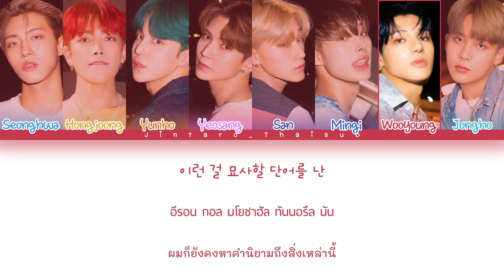[THAISUB] ATEEZ - Aurora | Color Coded lyrics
- คลิปวิดีโอนี้มีทั้งซับไทยและอิ้งนะคะ ขออนุญาตลงรายละเอียดทางนี้เพราะถ้าใส่ในหัวข้อทุกเพลง บางเพลงจะติดลิมิตค่ะ
- ถ้าหากมีซับหรือการแปลที่ผิดพลาดประการใดต้องขออภัยด้วยนะคะ

-  Tracklist  -

Song: Aurora
Artist: ATEEZ (에이티즈)
Album: Treasure EP.3: One to All
My bias: Seonghwa, Yeosang